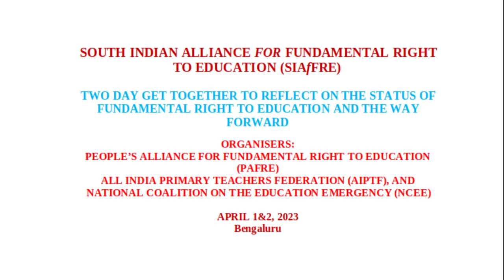First Press Briefing | South Indian Alliance for Fundamental Right to Education (SIAfFRE)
Dr. Niranjanaradhya V. P., Steering Committee member of SIAfFRE, addressed the media after its first get-together held on April 1st and 2nd, 2023 in Bengaluru to lay out the core points of the Bengaluru Declaration.

Delegates from seven South Indian states discussed the status of RTE in their respective states and how it has evolved over time. The group raised some of the most important issues impeding the implementation of Right to Education across South India and developed an action plan after finalizing some Core Principles that the group pledged to strictly adhere to.

SIAfFRE also decided that it will proceed as a people-led democratic movement and came up with a Bengaluru Declaration to ratify its principles and goals, which was endorsed unanimously by all General Council Members.